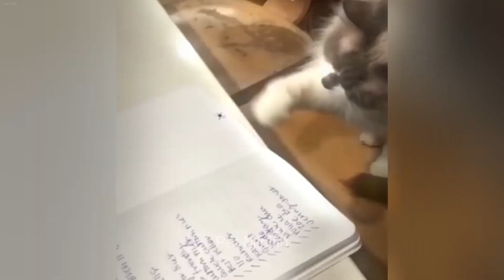You Laugh You Lose😻😹🐕🐈Funniest Dogs and Cats 2024